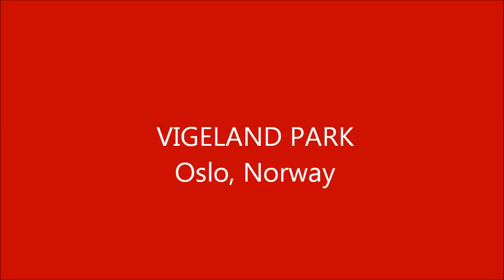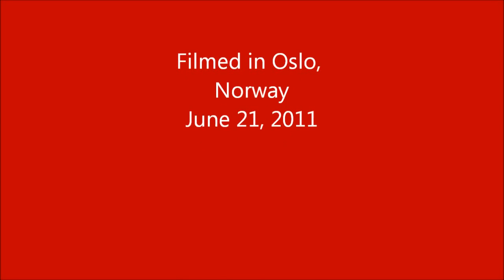Vigeland and Munch Museum